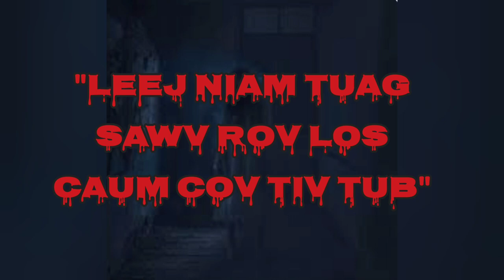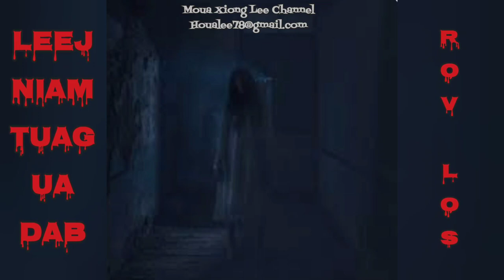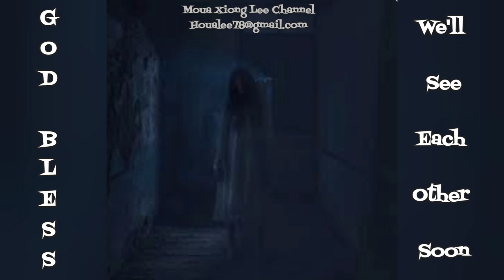Hmong Scary Story - Leej Niam Tuag Ua Dab Rov Los | The Return Of The Dead Mother